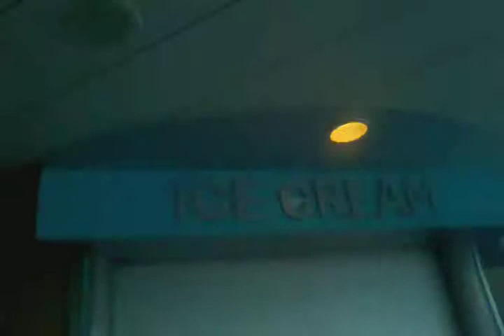Life on a ship 1